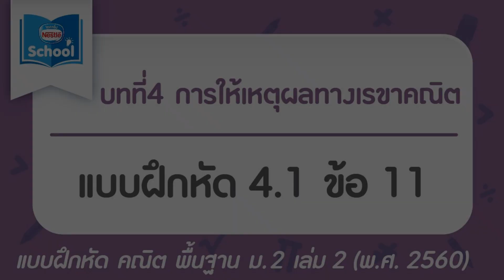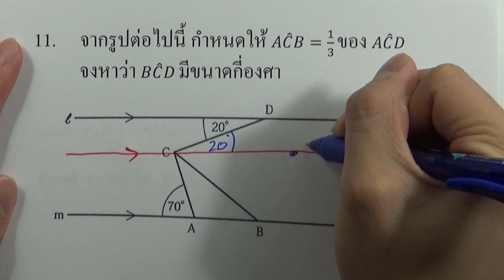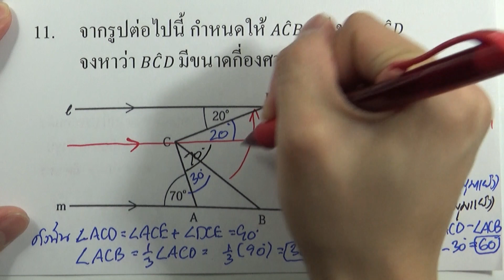คณิต พื้นฐาน ม.2 เล่ม2 (พ.ศ.2560) : แบบฝึกหัด 4.1 ข้อ 11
บทที่4 การให้เหตุผลทางเรขาคณิต